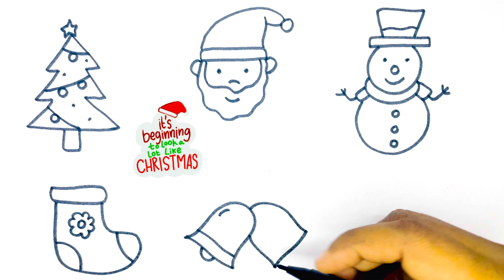Christmas stuffs Drawing, Painting and Colouring for kids and toddlers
Learn how to draw and colour an adorable Christma stuffs like santa, christmas tree, jingle bells, snow man, stockings, gift box and more. in this step-by-step tutorial perfect for kids and toddlers. After completing the drawing, kids can also have fun using vibrant colours to fill in the details and make their drawing even more captivating. Let the creativity flow and unleash their inner artist with this entertaining and educational video. Have a blast!